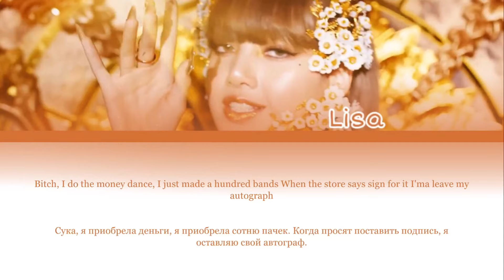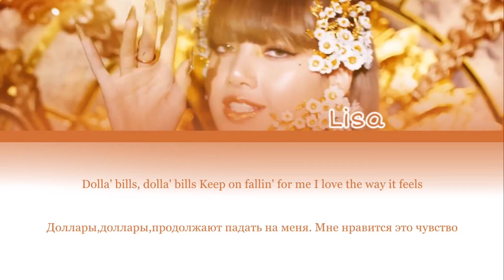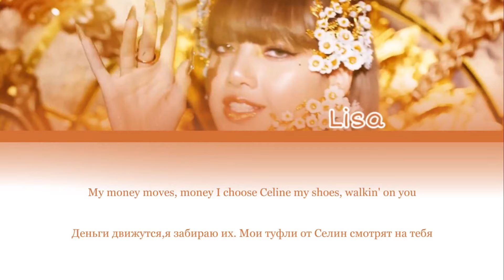LISA MONEY [перевод на русский/кириллизация/color coded]